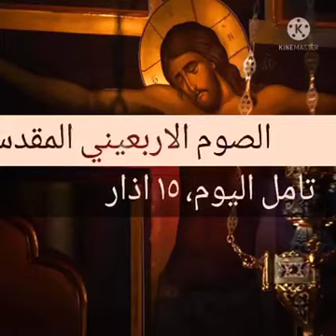تامل 15 اذار